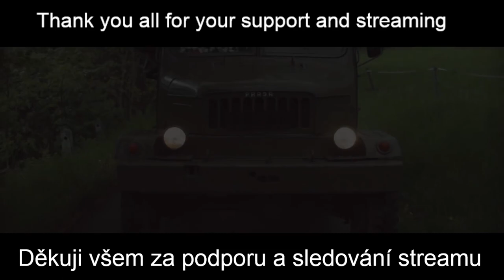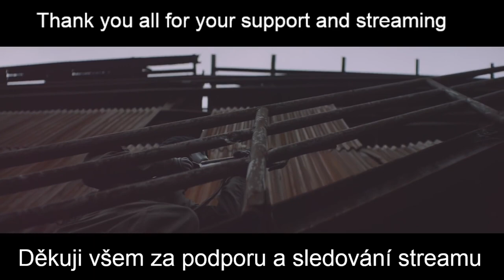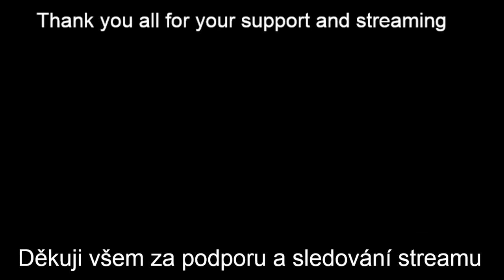DayZ CZ/SK - loot kůže na výrobu